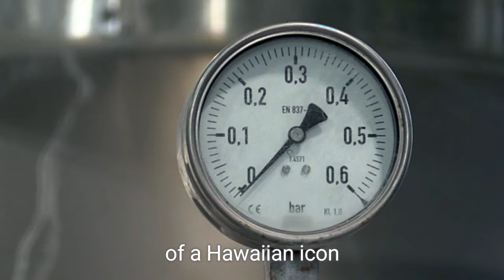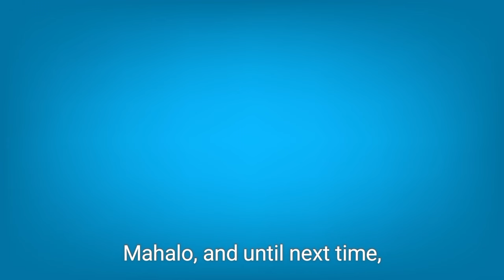Remembering Israel Kamakawiwo'ole's Daughter |Tragic Story of Ceslie-Ann Kamakawiwo'ole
The Tragic Story of Ceslie-Ann Kamakawiwo'ole: Remembering Israel Kamakawiwo'ole's Daughter"

*VIDEO DESCRIPTION:*

🌺🕊️ Learn about the life and untimely passing of Ceslie-Ann Kamakawiwo'ole, the daughter of legendary Hawaiian musician Israel Kamakawiwo'ole. 🎶

Ceslie-Ann Kamakawiwo'ole, the only child of Israel Kamakawiwo'ole, struggled with health issues and personal demons throughout her life. Despite her father's fame and success, Ceslie-Ann faced many challenges, including addiction and mental health struggles.

🌹 In this video, we explore Ceslie-Ann's life, her relationship with her father, and the circumstances surrounding her tragic passing. 🌺

Welcome to Art King TV, the home of Israel "IZ" Kamakawiwo'ole's beautiful Hawaiian music! Immerse yourself in the soothing sounds of the ukulele and the serene vibes of Hawaii. Here, you'll find beloved tracks like "Somewhere Over the Rainbow" and "What a Wonderful World," performed by the legendary Israel Kamakawiwo'ole.

At Art King TV, we celebrate the magic of IZ’s music and the island spirit, bringing you a curated collection of music videos, tributes, and more. Whether you're a longtime fan or new to the sounds of Hawaiian music, we invite you to explore and enjoy the melodies that capture the essence of paradise. Let the music of Israel Kamakawiwo'ole transport you to a wonderful world of rainbows and aloha.
Israel Kamakawiwo'ole
Somewhere Over the Rainbow
Hawaiian music
IZ Kamakawiwo'ole
What a Wonderful World
Israel IZ
Hawaii music
Israel Kamakawiwo'ole songs
Over the Rainbow ukulele
IZ Somewhere Over the Rainbow
Hawaiian ukulele music
Hawaiian songs
Best of Israel Kamakawiwo'ole
Somewhere Over the Rainbow cover
Israel Kamakawiwo'ole live
IZ Hawaiian music
Ukulele cover
Hawaiian classics
Aloha music
Mountain Apple Company
Israel Kamakawiwo'ole album
Hawaiian relaxing music
Israel Kamakawiwo'ole full album
Israel Kamakawiwo'ole lyrics
Hawaiian love songs
Israel Kamakawiwo'ole tribute
Traditional Hawaiian music
Israel Kamakawiwo'ole ukulele
Best Hawaiian music
Hawaii vibes
Israel Kamakawiwo'ole greatest hits
Somewhere Over the Rainbow remix
Hawaiian beach music
Israel Kamakawiwo'ole vinyl
Israel Kamakawiwo'ole acoustic
Hawaii island music
Israel Kamakawiwo'ole MP3
Israel Kamakawiwo'ole Somewhere Over the Rainbow
Hawaiian reggae music
Ukulele songs
Hawaiian culture music
Israel Kamakawiwo'ole instrumental
Peaceful Hawaiian music
Israel Kamakawiwo'ole biography
Israel Kamakawiwo'ole 2024
Hawaii ukulele
Hawaiian hula music
Israel Kamakawiwo'ole karaoke
Israel Kamakawiwo'ole relaxing music
Israel Kamakawiwo'ole
IZ Kamakawiwo'ole
Hawaiian music
Hawaii
Ukulele music
Aloha
Hawaiian songs
Island music
Israel IZ
Mountain Apple Company
Hawaiian culture
Relaxing music
Beach music
Ukulele cover
Hawaii music
Hawaii vibes
Israel Kamakawiwo'ole live
Classic Hawaiian music
SNAKE VIDEO
This vlogger makes great videos! Come watch!